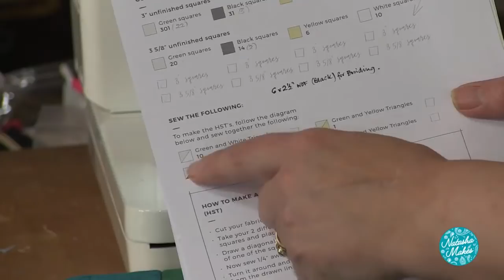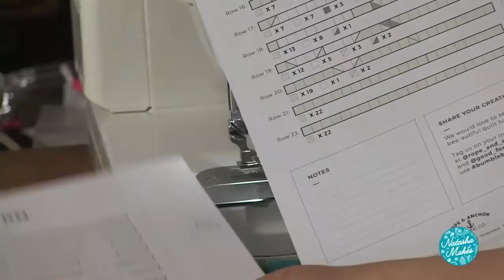Natasha Makes - Workshop Wednesday 21st April 2021